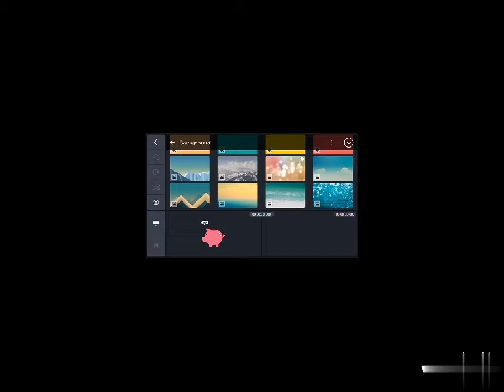Chroma key in kinemaster